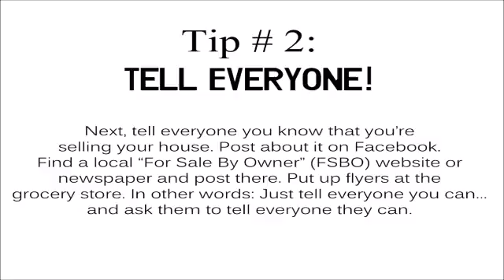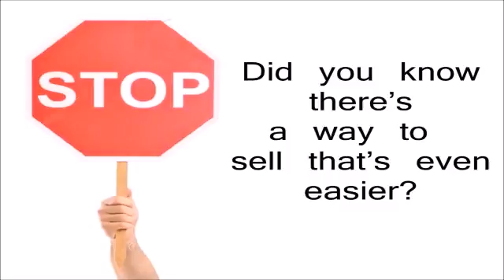Tips Sell House Fast Mt Pleasant Washington DC | We Buy Houses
How To Sell Your House In Mt. Pleasant Washington DC Without A Real Estate Agent

In this blog post you’ll learn our best 3 tips about how to sell you house fast off market in Mt. Pleasant Washington DC without a real estate agent.
Here are 3 tips about how to sell you house fast off market in Mt. Pleasant without a real estate agent: